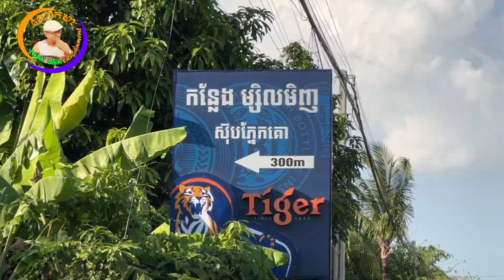អាឡូៗៗៗ! ជួបគ្នាកន្លែងម្សិលមិញ ស៊ុបភ្នែកគោ (ត្រូលលោកមា) Louk Mea Troll